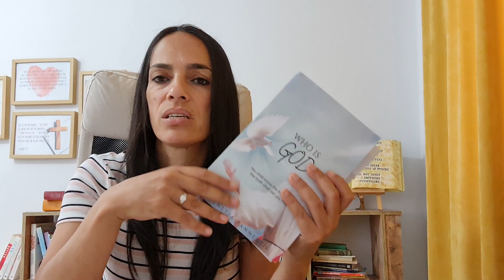How I Found Peace and Freedom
ABOUT VENETIA
Venetia has dedicated her life to building a beautiful relationship with Jesus, advancing God's Kingdom on earth, and helping many come to a life in Christ Jesus.